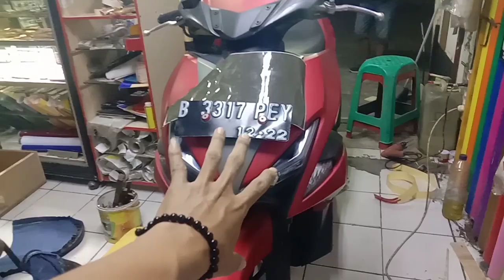wow MUDAHNYA PASANG LAMPU DENGAN stiker TRASNPARAN BENING||Episode Tuying mulih kampung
di vidio kali ini saya akan berbagi cara pasang stiker wow MUDAHNYA PASANG LAMPU DENGAN stiker TRASNPARAN BENING||Episode Tuying mulih kampung